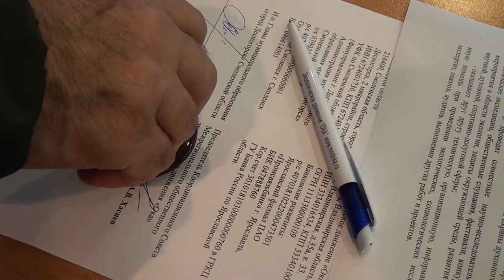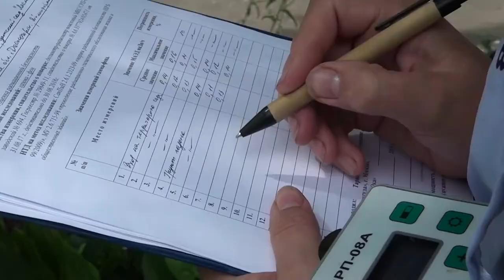Десна-ТВ: Экологическое движение "Ока" в Десногорске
Экологическое  движение "Ока" начинает второй  этап составления Рейтинга экологического благополучия и качества жизни населения атомградов. Работа проводится  при поддержке Фонда «Ассоциация территорий расположения атомных электростанций». Десногорск  рабочая группа движения посетила уже второй раз. Наша съемочная группа побывала на встрече представителей с руководством города. Подробности далее.